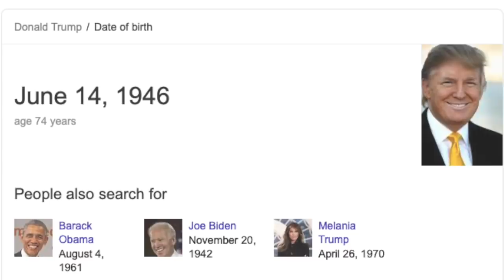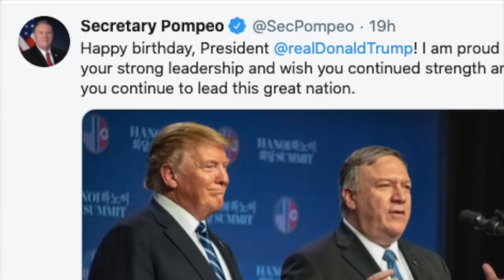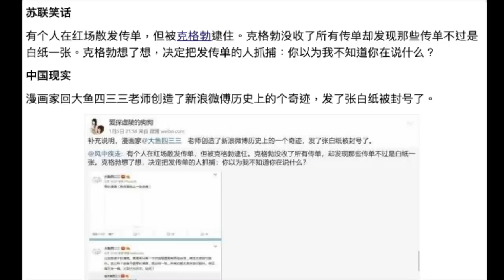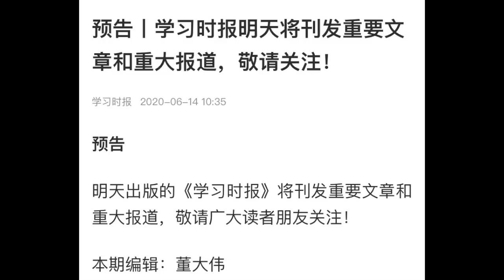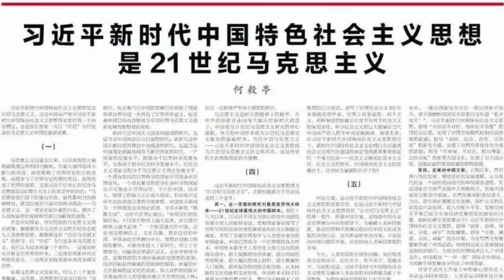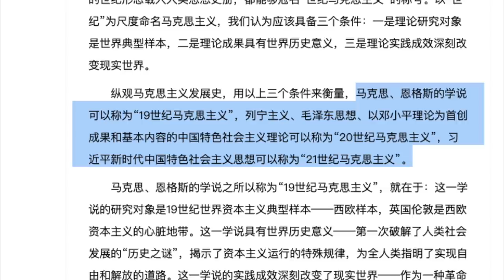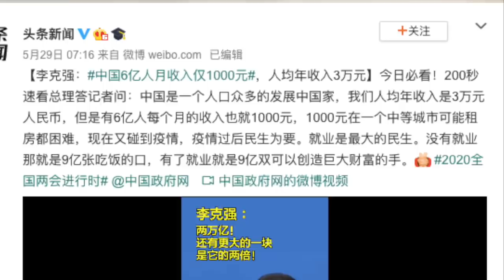习近平今天生日党媒狂吹捧，考虑过江泽民胡锦涛的感受吗？跟李克强的斗争到了什么程度？中国人可以擅自赞扬最高领导人吗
习近平生日怎么过，川普生日怎么过
中国最高领导人们为什么都必须是理论天才？
跟李克强的斗争是怎么回事儿？